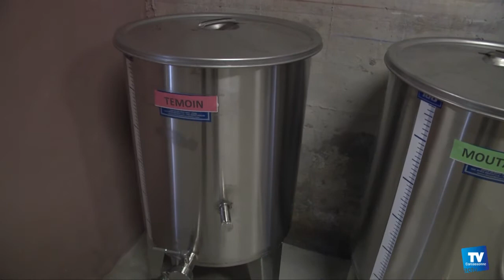Le lycée Charlemagne inaugure sa nouvelle cave après 12 ans d'attente :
: Le lycée Charlemagne de Carcassonne a inauguré, ce mardi 3 octobre 2017, sa nouvelle cave viticole. Un outil pédagogique qui permettra d'enseigner la vinification classique et la micro-vinification en grandeur nature jusqu'à la mise en bouteille.